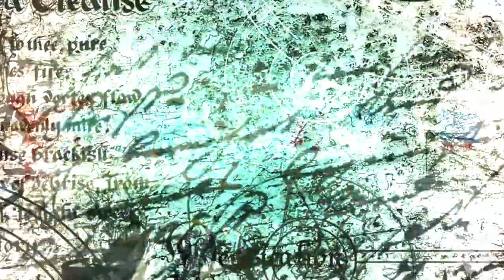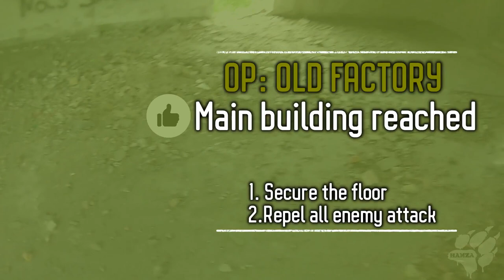HAMZA BLACKBEARD - HARDCORE AIRSOFT CQB GAMEPLAY KILLSTREAK + HEADSHOT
🔴Need help growing your youtube channel, check out Tube buddy is a must have:

HAMZA SARAJLIC  - HARDCORE AIRSOFT CQB GAMEPLAY KILLSTREAK - OP OLD FACTORY
Location: Sarajevo - Old factory
Hamza Sarajlic and Sarajevo Airsoft SAS team

OP: OLD FACTORY
RULES: Only semi allowed , every team has one medic,
GOALS:
Team A : Reach the main building, secure and defend it from enemy attacks
Team B: Stop the Team A from reaching the main building and recapture it (if team A reach there)

Camera: Hamza Sarajlic

HIT LIST:

HIT 1 - 2:40
HIT 2 - 3:09
HIT 3 - 4:40
HIT 4 - 5:30
HIT 5 - 6:05
HIT 6 - 7:09
HIT 7 and 8 - 7:50
HIT 9 - 8:34
HIT 10 - 9:26

Also thanks to ELEMENT AIRSOFT and Z-TACTICAL for supporting me, check them for their amazing products!